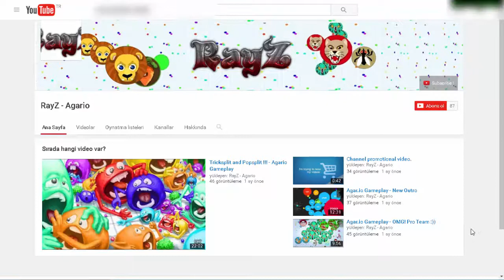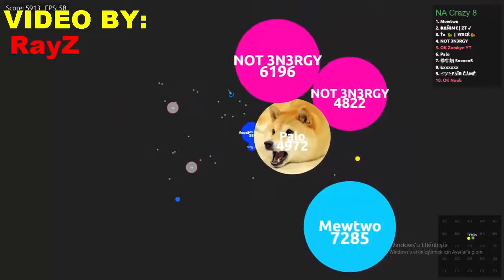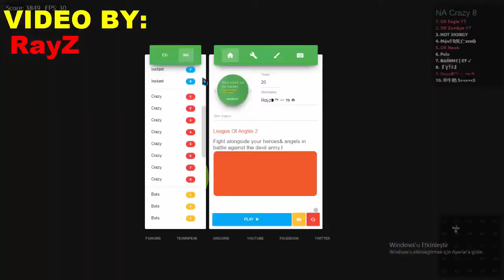ALISIO WIN / FAIL COMPILATION! BY: RAYZ